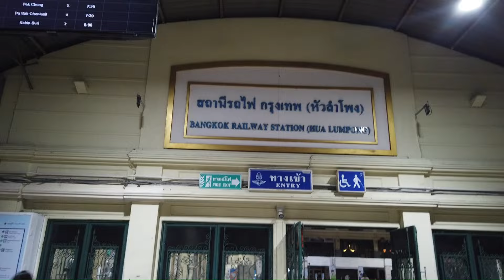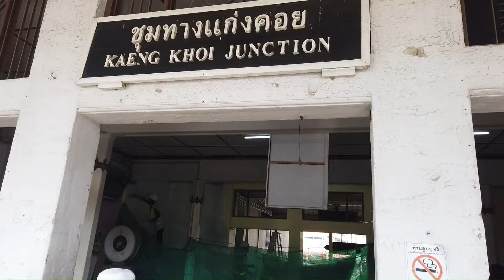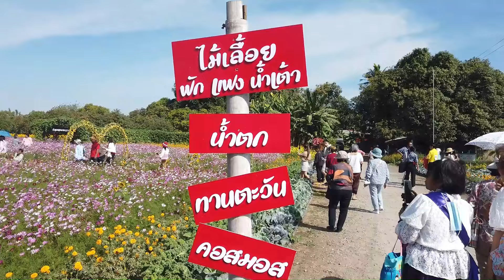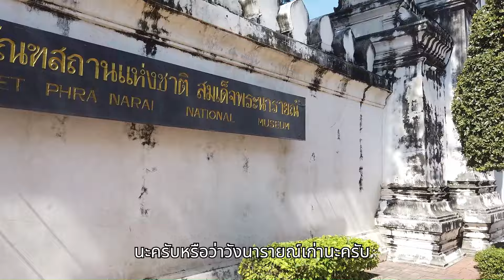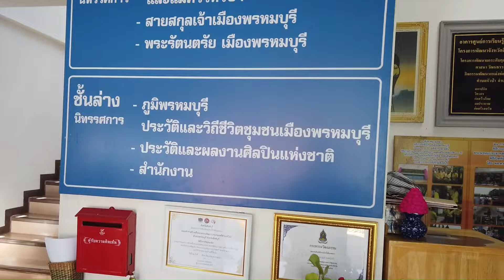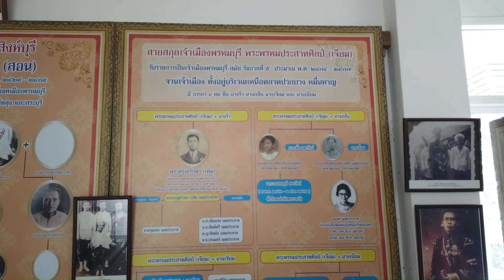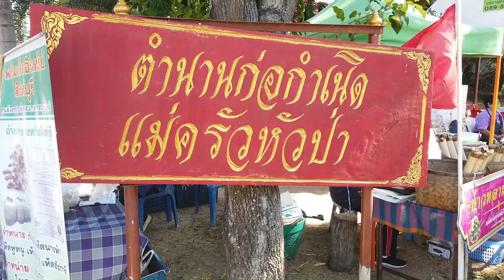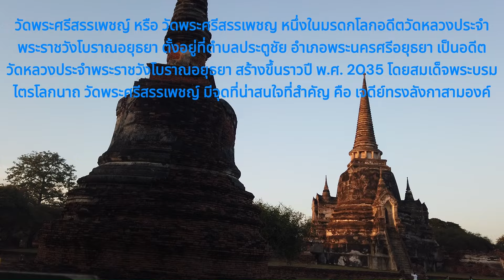ทัวร์รถไฟญี่ปุ่น KIHA 183 เที่ยวไทย สระบุรี ลพบุรี สิงห์บุรี และ อยุธยา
การรถไฟแห่งประเทศไทยจัดทัวร์เที่ยวไทย โดยรถไฟญี่ปุ่น KIHA 183 ขบวนพิเศษ
ท่องเที่ยว ชมสวนดอกไม้วังเลน แก่งคอย สระบุรี. ตามรอยประวัติศาสตร์ วังสมเด็จพระนารายณร์มหาราช เมืองลพบุรี. ทานอาหารกลางวันตำนานพ่อครัวหัวป่าก์ ชมประวัติเมืองพรหมบุรี จ.สิงห์บุรี แวะไหว้พระใหญ่ กราบสักการะสังขารหลวงพ่อแพ วัดพิกุลทอง สิงห์บุรี ปิดท้ายที่อยุธยา ไหว้พระวัดมหามงคลบพิตร วัดพระศรีสรรเพชรญ์ ก่อนกลับเดินเที่ยวงานยอยศยิ่งฟ้า